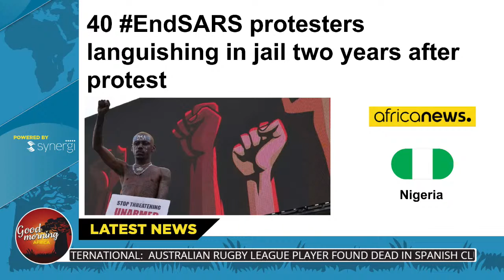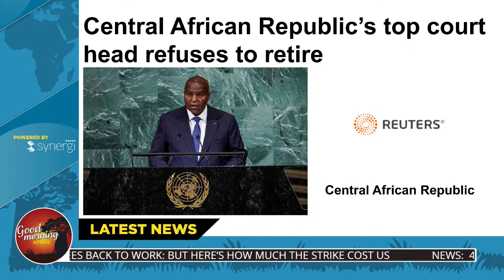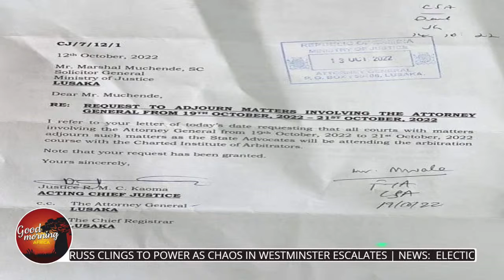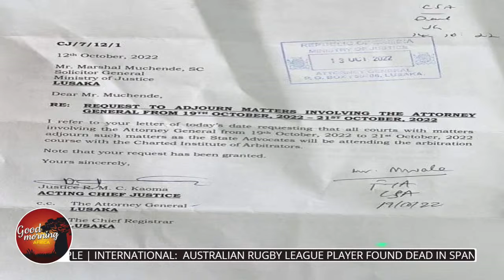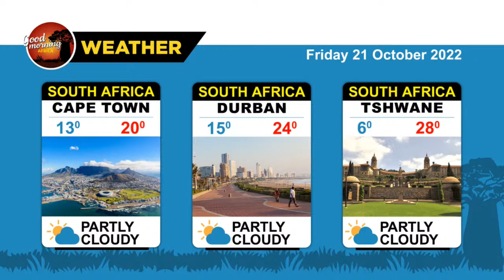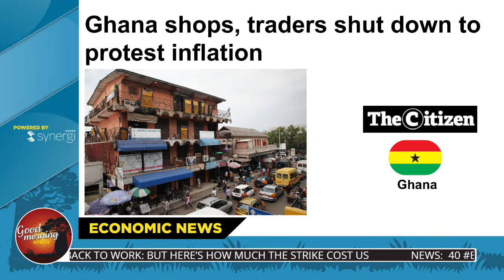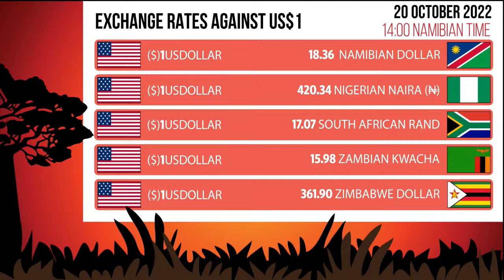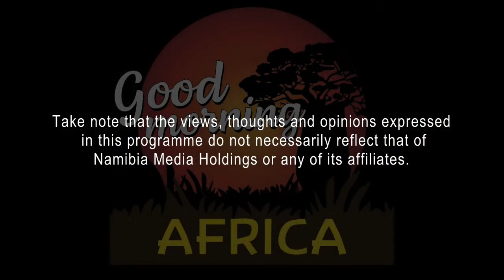Africa good Morning– 21 October 2022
AGM is a current affairs programme that brings you the latest from Southern Africa and beyond. News, economics, sport, weather, interviews, and so much more!! Every weekday from 07:00 to 8:00.
Go to oneuptwo.com and watch the NTV channel 285 on DSTV and 94 on Gotv